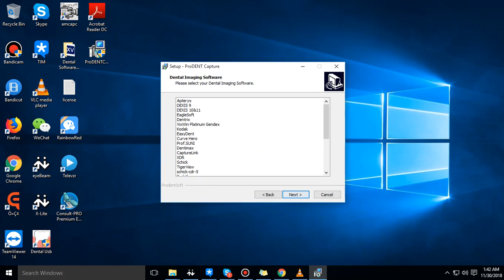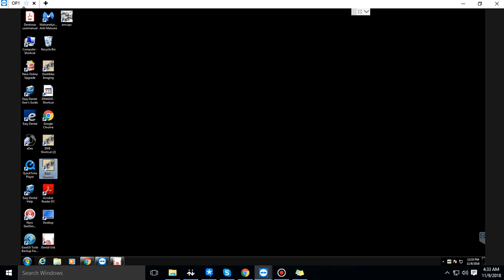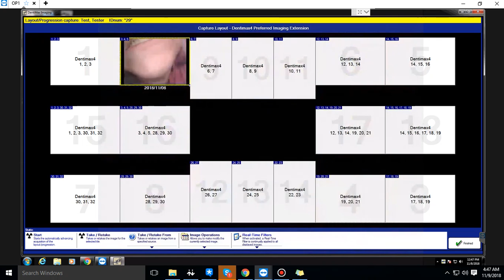How ProDENT camera integrate with DentiMax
ProDENT Capture works with all ProDENT series intraoral camera like PD740, PD760, PD720 and so on.

Please always download the latest version in the official website to install.